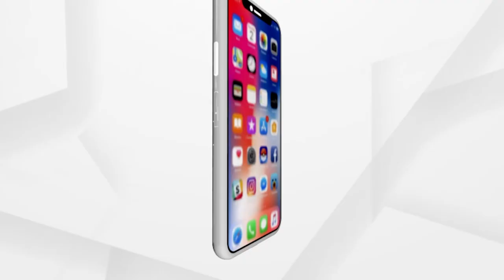ଆଶିର୍ବାଦ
ସକାଳୁ ଦର୍ଶନ କରନ୍ତୁ ମାଲକାନାଗିରି ରୁ ମହାପ୍ରଭୁ ଶ୍ରୀ ଜଗନ୍ନାଥଙ୍କ ଦିବ୍ୟ ଆଳତୀ